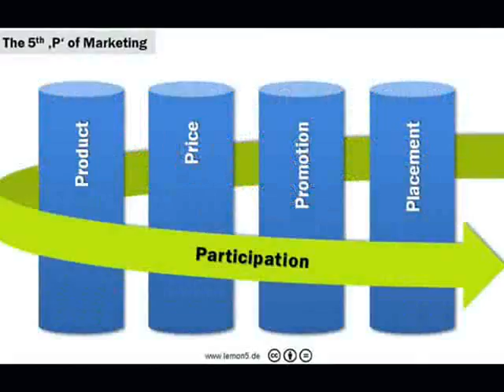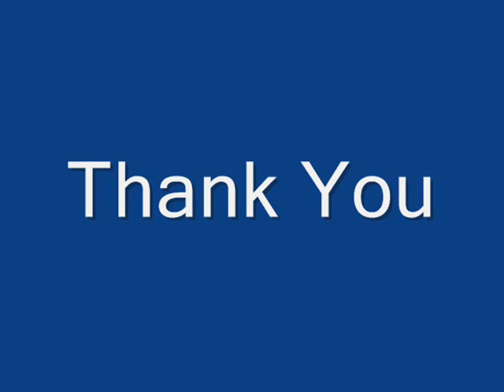Click for Important Video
- 25 Tips for Growing Your Renewable Energy Enterprise